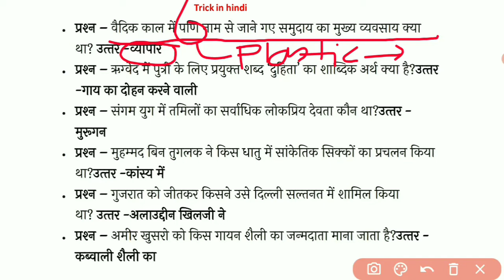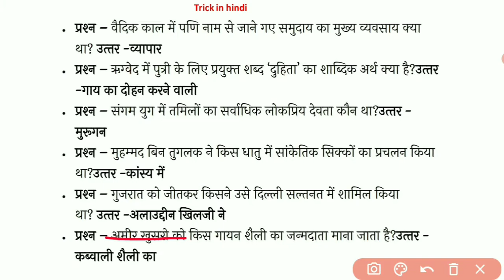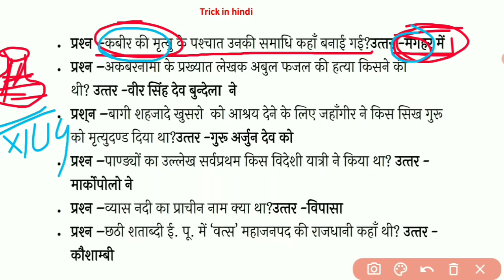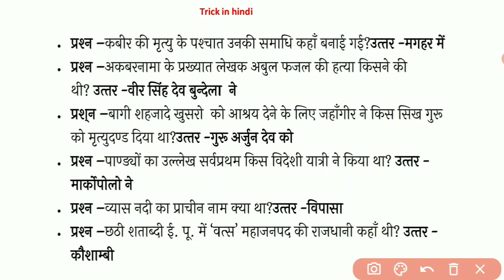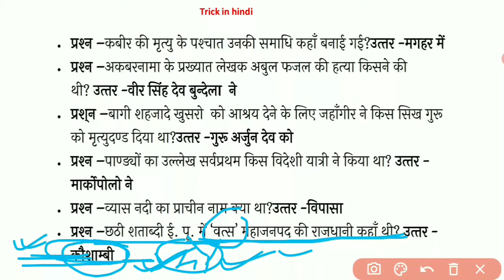Gk trick part-14// in hindi का बाप है ये वीडियो for all exams - sscgd 2021, scc cgl, cpo, chsl, mts